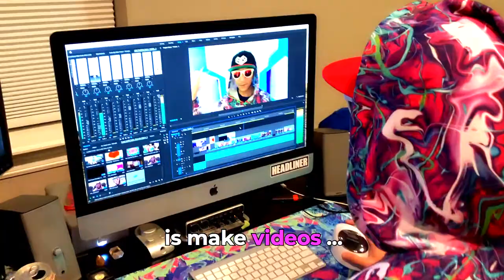Who is Wiva Kahu?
Yo what up fam! I'm Kahu
I am a raver just like YOU.

My first rave was EDC 2010 in Los Angeles!!

Were you there too by chance!?

Or have you been to a massive like EDC before?

That experience inspired me to make raving the center of my life.

Fast forward 8 years and here we are!

Now I'm a professional music producer and DJ, I run my own clothing company called PLURTH, and I LOVE helping other creative people and entrepreneurs pursue their passions!

What struggles are standing in the way of living your best life??

PlurthTV 005
Group: Plurth Fam